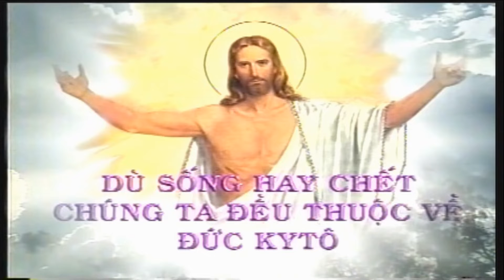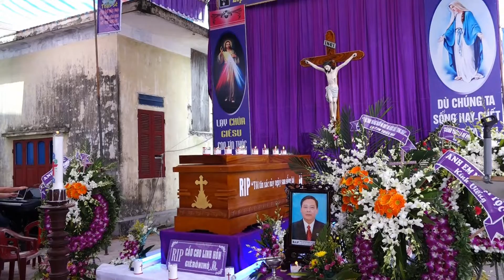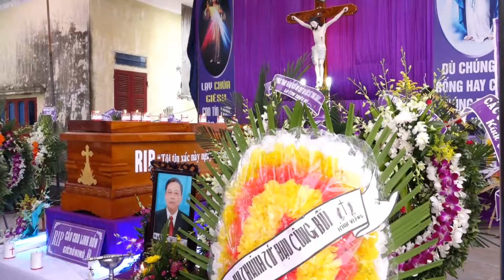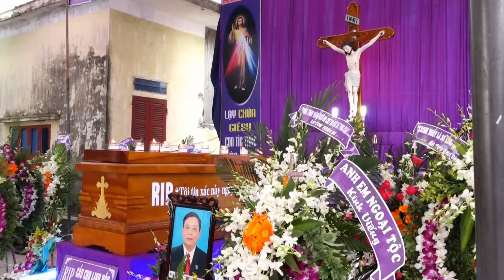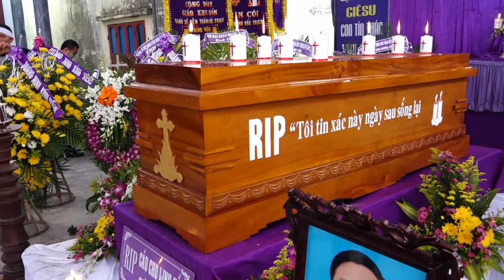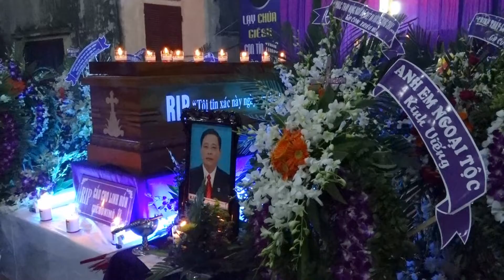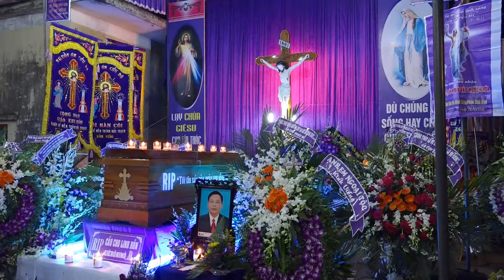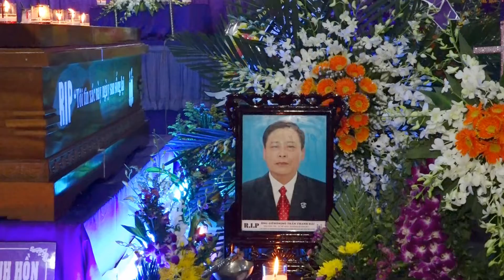Lễ Tang Ông Giêrônimô Trần Thanh Đài - Phần 1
Lễ Tang Ông Giêrônimô : Trần Thanh Đài
Sinh Năm 1955 tại Giáo Khu I Đền Thánh Bác Trạch .
Được chúa gọi về hồi 17h50 ngày 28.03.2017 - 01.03.Âm Lịch
Hưởng Ơn Chúa nơi trần thế 63 năm.
Quay Phim Thiềm Huyền - ĐT: 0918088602